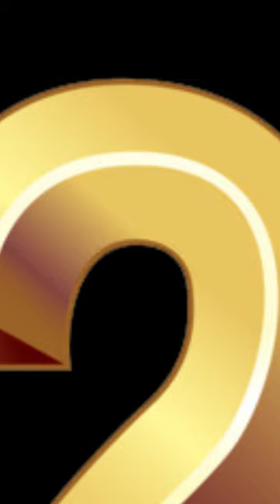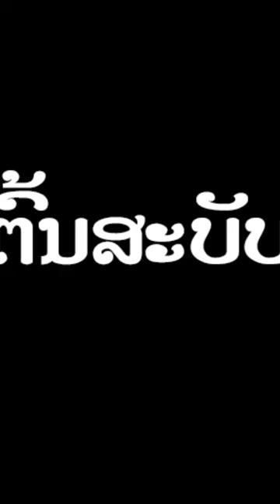ມີສໍ່ານີ້ເບາະຂອງກິນ 10 ອັນດັບຂອງຊົມຫລາຍທີ່ສຸດໃນ TikTok, Top10 มีส่ำนี้เบาะของกินใน ติกต็อก.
TK entertainment
News star